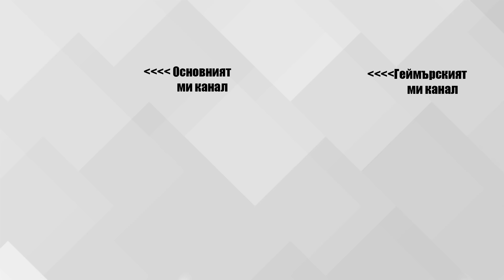БЪРЗ, ЛЕСЕН И ЕВТИН ВИЗУАЛЕН ЪПГРЕЙД НА МАШИНАТА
Ето как направих един бърз, лесен и евтин визуален ъпгрейд на машината си. За целта използвах комплекта от три, RGB LED вентилатори с дистанционно управление на Raidmax. Може да ги видите на сайта на партньорите ми от Йон Компютърс: